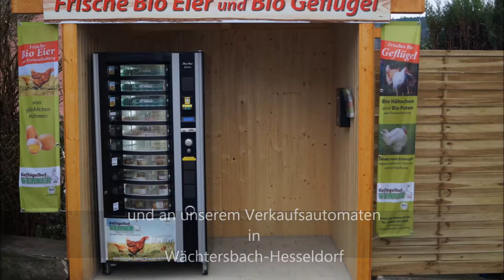Bio Hähnchen vom Geflügelhof Werner - Freilandhähnchen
Bio Hähnchen aus Freilandhaltung
Wir zeigen Ihnen, wie artgerechte Tierhaltung funktionert!

Unsere Tiere werden nach Bio Richtlinien auf unserem Hof und umliegenden Weideflächen ganzjährig im Freiland gehalten.
Die Fütterung erfolgt mit hofeigenem Bio Getreide.

Selbst die Schlachtung erfolgt bei uns auf dem Hof - im neuen Schlachthaus! Somit ersparen wir den Tieren unnötige lange Transportwege und extrem viel Stress!

Der Verkauf erfolgt in unserem Hofladen und in unserem Verkaufsautomaten!